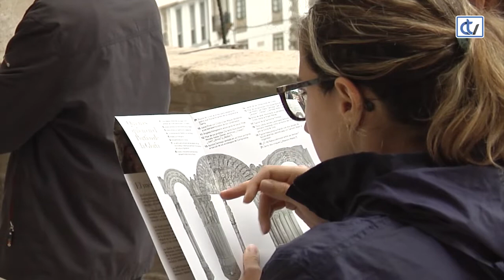El Pórtico no cerrará para las labores de revisión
Hablamos con el director de la Fundación Catedral justo un año después de la reapertura del Pórtico de la Gloria.Daniel Lorenzo confirmó que fue un acierto hacer de pago las visitas al conjunto escultórico y explica que, ahora, ya no será necesario cerrarlo al público para su conversación y mantenimiento. De hecho, los expertos ya están realizando, fuera del horario de visitas, las labores de revisión de la obra del Maestro Mateo. El responsable de la Fundación confirma, además, que la pirotecnia de los Fuegos del Apóstol no volverá a lanzarse desde el templo.